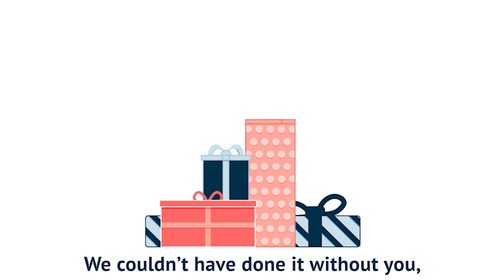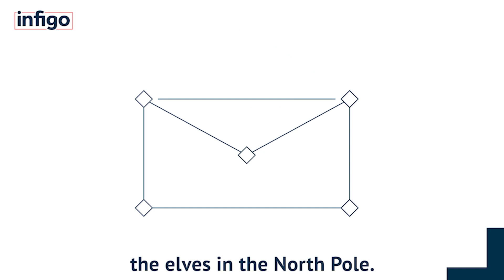Wishing our partners and customers a Merry Christmas and a Happy New Year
The Infigo Elves have come together with only 4 more sleeps to go, to thank our partners and customers for their continued support throughout 2023 🩷

We couldn’t have done it without you, and look forward to another year of exciting new integrations and future additions to the Infigo Family.

So, without further ado, Santa’s little helpers have put together a short story for you to enjoy before the big day.